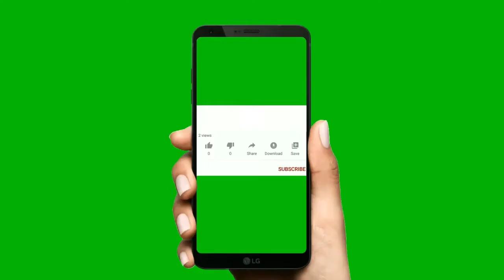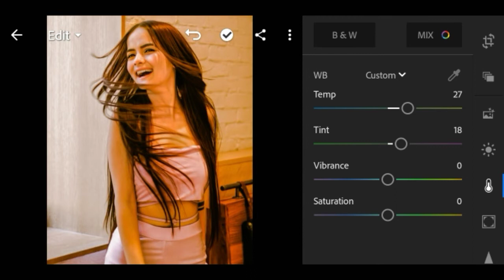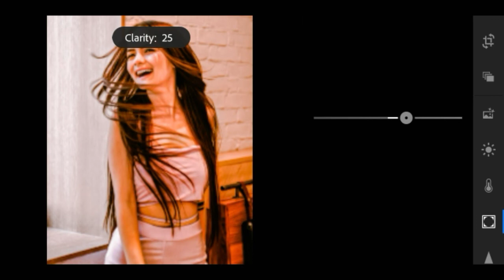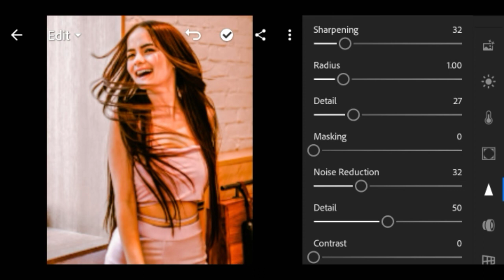BONGGA PRESET (2020) @ShaliRPEditz || Lightroom Mobile Presets Free DNG || Lightroom Preset Tutorial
How to Edit Bongga Preset   -Lightroom Mobile Editing ,IN THIS LIGHTROOM TUTORIAL VIDEO, I WILL SHOW YOU HOW TO EDIT LIKE  Bongga Preset EASILY WITH DOING SOME STEPS IN LIGHTROOM APP.